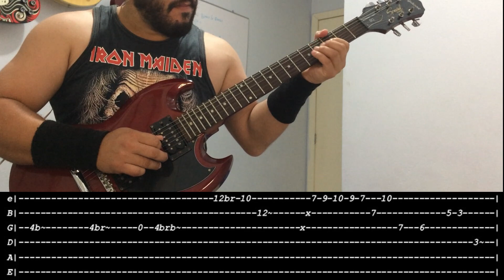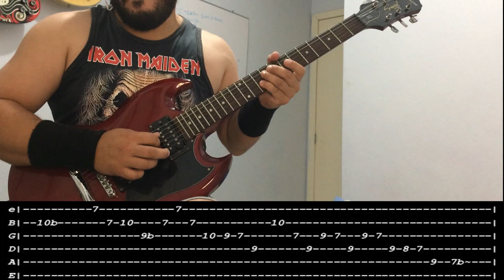DEEP PURPLE - A'200 - GUITAR LESSON WITH TABS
Song: A'200
Artist: Deep Purple
Album: Burn (1974)
Guitars: Ritchie Blackmore
Tuning: Standard
Guitar on this video: Epiphone SG Special II
Difficult: Medium